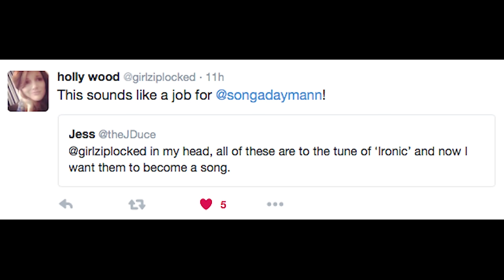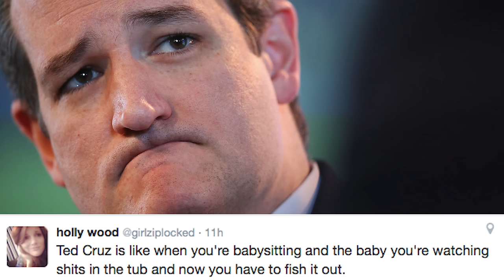Ted Cruz Is Like Breaking Your Penis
Ted Cruz is a shart on a first date.
Ted Cruz is like hitting a parked car.
Ted Cruz is worse than bacne.
Is a human anal suppository.

Ted Cruz's voice is an aural carcinogen.
Ted Cruz is what I imagine hemorrhoids feel like.

Ted Cruz is like the human equivalent of breaking your penis
Ted Cruz is like when you're babysitting
The baby shits in the tub and now you have to fish it out.

Ted Cruz is as close to a busted
toilet seat as one man can get.
He’s like finding a dead mouse in a wall
A fleshy robot stuck on smug.

Ted Cruz is to America what Marc Andreessen is to India.